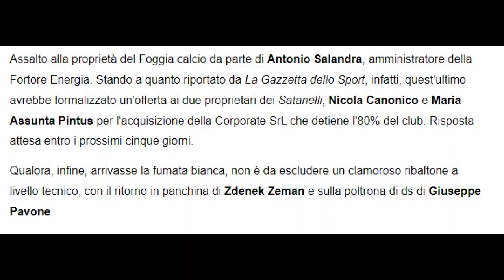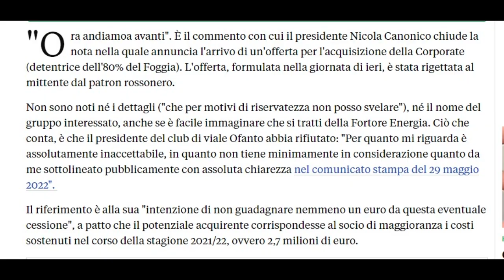Pescara. Zeman frena e attende ancora Foggia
Dovevano essere le ore decisive per l’accordo tra il Pescara e Zdenek Zeman ma l’allenatore frena perché attende ancora ulteriori sviluppi sul fronte societario a Foggia. Un’attesa che sta irritando i vertici biancazzurri